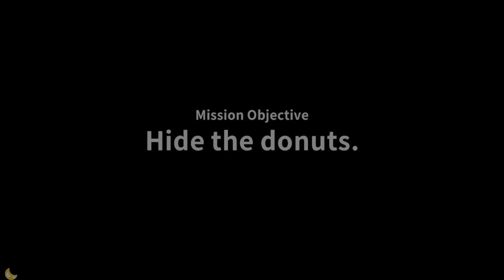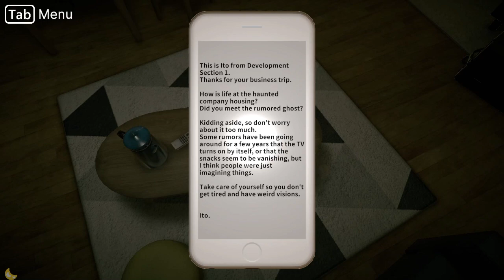Seven Nights Ghost Walkthrough (Day 3) (No Commentary)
Seven Nights Ghost: Horror game from TozukuGames